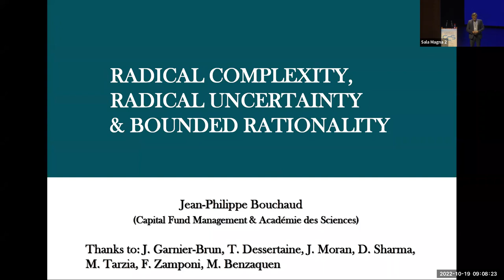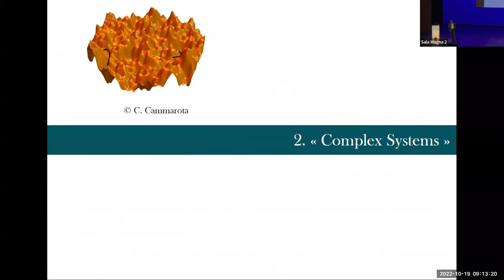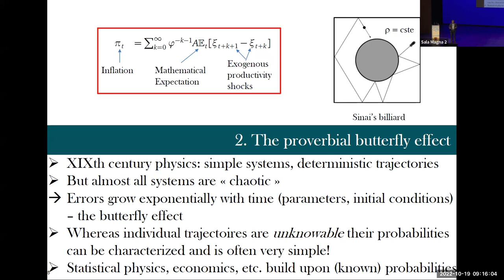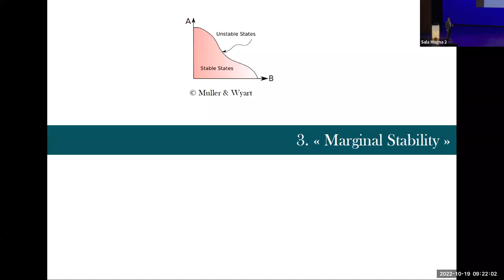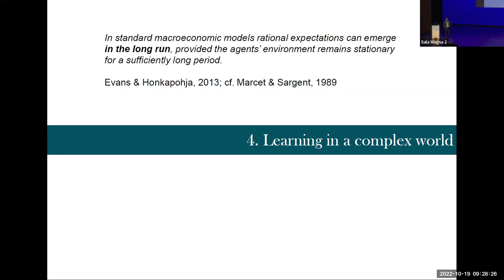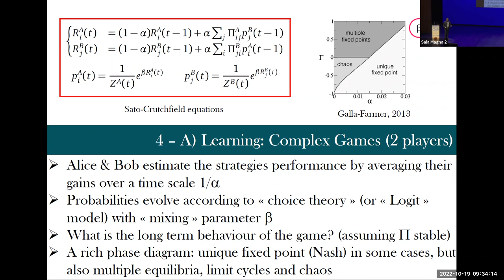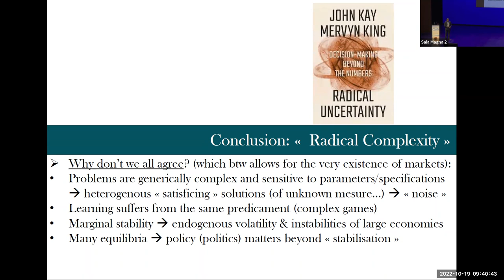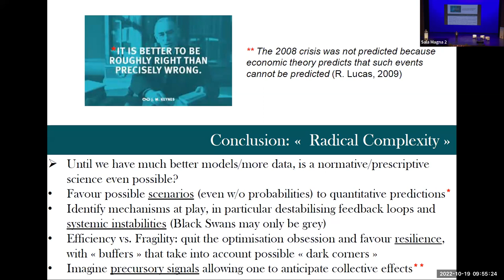CCS22: Radical Complexity, Radicar Uncertainty & Bounded Rationality - Jean-Philippe Bouchau